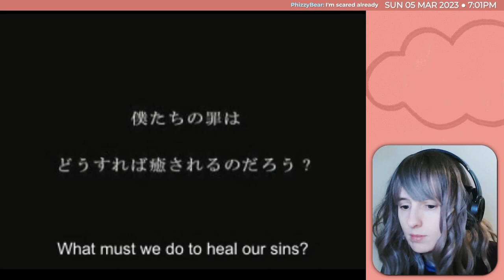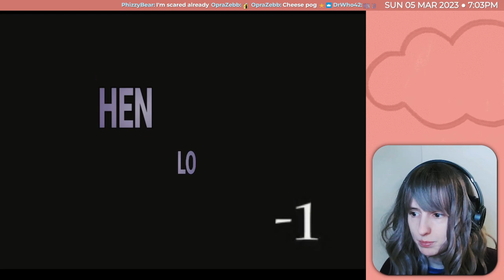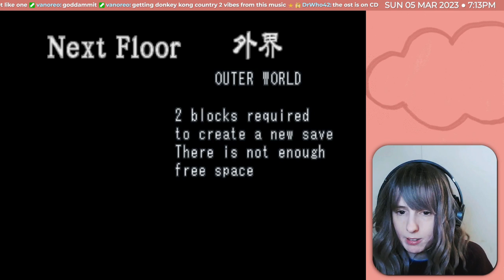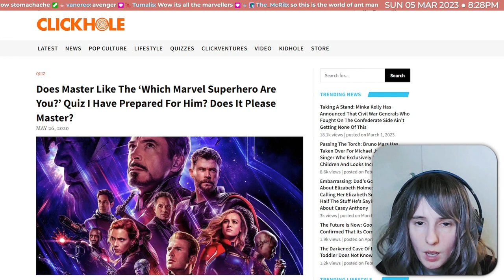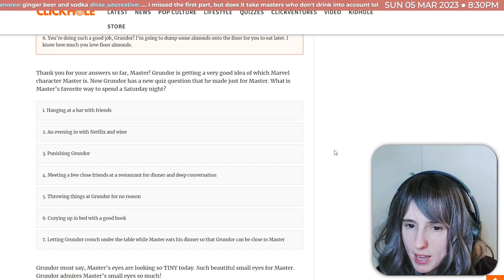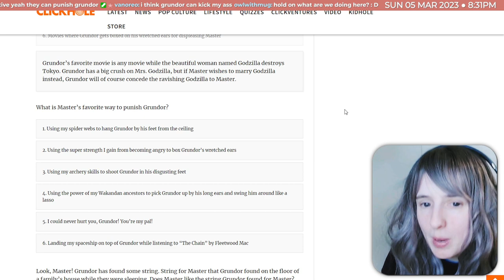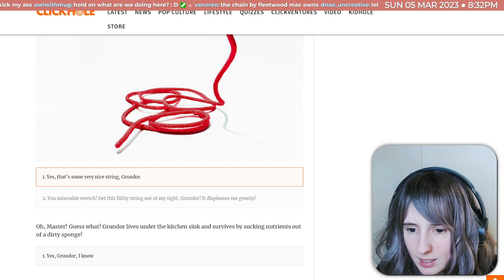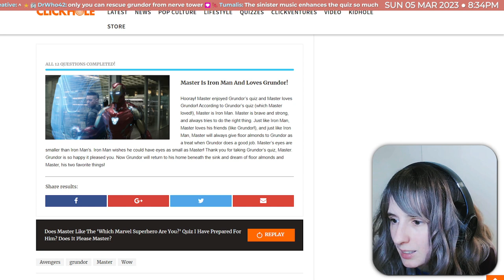Let's Gnaw on Bones! | Playing Baroque for PS1 🦴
Back atcha with some kind of "scary game" - this is Baroque for the PS1. I'm playing it for the first time and it's quite surprising! It features many delights, such as: gnawing on bones, and farting ladies.